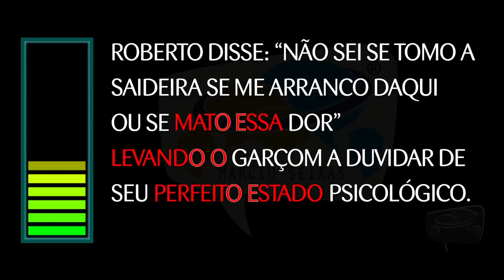Exercícios 19 a 21 pág. 17 | Fórmula da Comunicação Envolvente 016/355